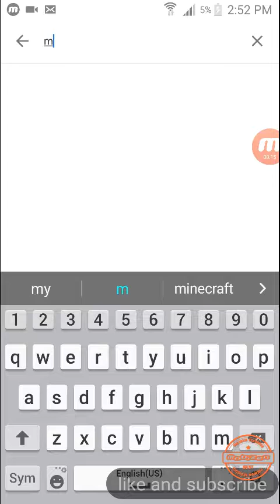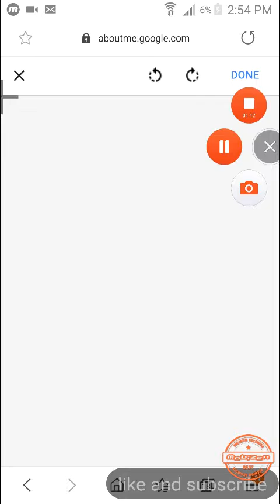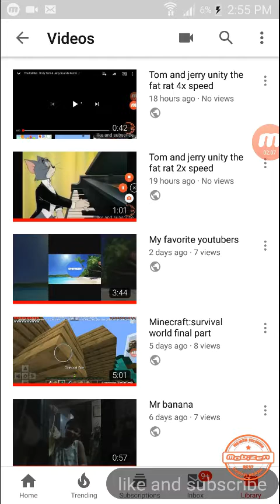How to change your profile picture in youtube